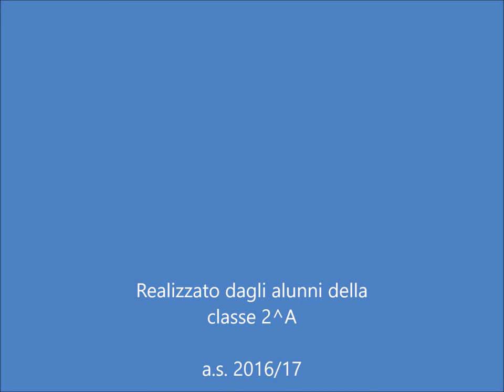PER NOI L’ACQUA E’...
Video realizzato dalla classe II A dell'I.C. di Sant'Antonino di Susa nell'ambito del progetto "ACQUA IN COMUNE: DIRITTO, RISORSA E BENE COMUNE" sul risparmio idrico ed il diritto all’acqua” del Coordinamento Comuni per la Pace, co-finanziato dall’Autonomia di Ambito Torinese ATO3 e realizzato in collaborazione con il Consorzio delle Ong Piemontesi, la Città Metropolitana di Torino, la SMAT, l’Associazione Triciclo.
Corto metraggio in tecnica Stop Motion che intende trasmettere una riflessione e un messaggio positivo sulla risorsa acqua. L’idea di partenza, una ricerca attraverso un noto motore di ricerca in Internet, da cui scaturiscono le  parole ritenute più significative emerse dalle discussioni tra i ragazzi e una semplice ma chiara indicazione sulla necessità di non sprecare e utilizzare correttamente la risorsa. Il messaggio è personalizzato nel finale dagli stessi alunni della classe.
Il video si è classificato al primo posto nel concorso promosso dal progetto ed è stato premiato nell'ambito delle attività di  Cinema Ambiente 2017 a Torino.